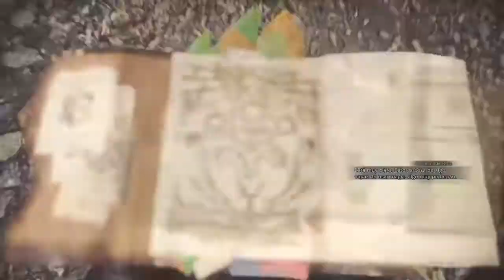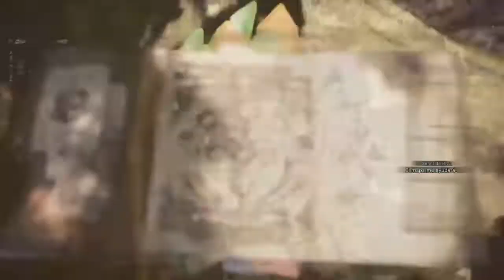MHW mision especial the witcher!!!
Que onda morrows cazadores despues de mucho tiempo vuelvo a subir un video de mhw pero lo amerita por que en esta ocasión  nos ponemos en la piel de geralt de rivia the witcher para descubrir una nueva amenaza , espero que apesar de estar largo el video lo disfruten , ya se la saben dejen su like y compartan .